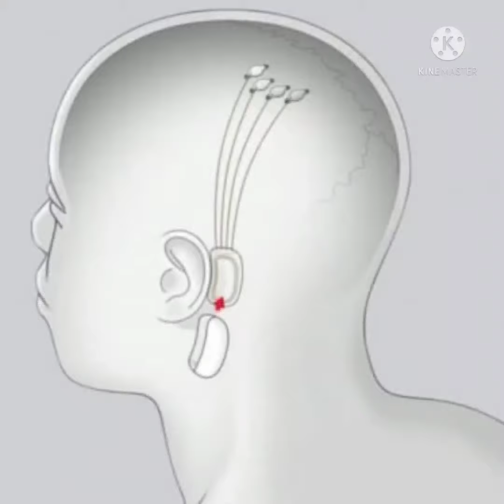इंसानी दिमाग में कंप्यूटर का कीड़ा | Elon Musk